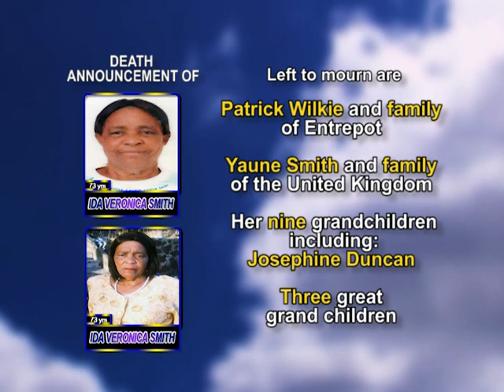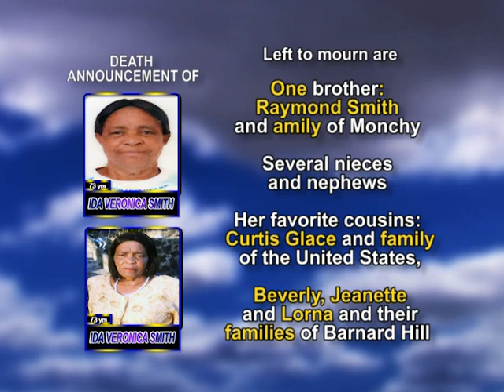Ida Veronica Smith long